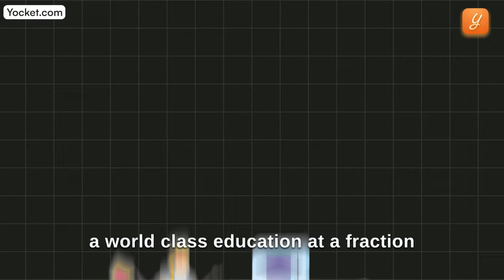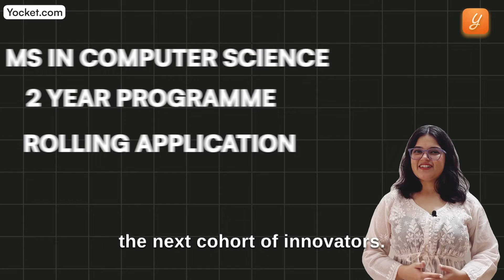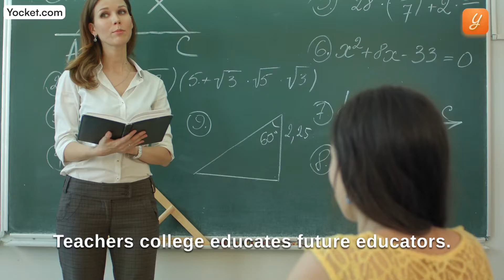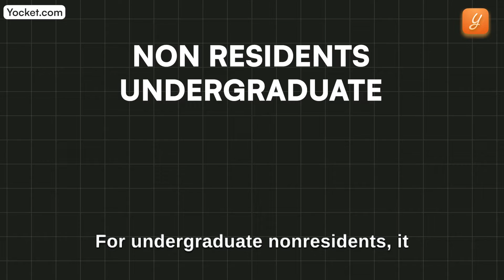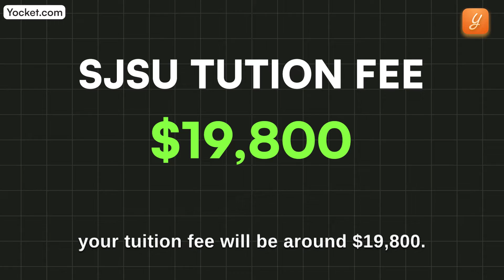San Jose State University: Campus, Top Programs, Fees & Scholarships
San Jose State University (SJSU) blends a rich history with a future-focused vision. Founded in 1857, it is the oldest public university on the West Coast and the founding campus of the California State University (CSU) system. SJSU boasts top-ranked STEM programs alongside a diverse range of 150+ degrees. It’s a well-established institution with an alumni network of over 350,000 members across various fields. Watch this video to learn more!

For all the stages of your study abroad journey, you get:

👨🏻‍💼 Dedicated counselor
👨🏻‍🎓 Profile-building assistance
🌎 University shortlisting
🎓 Application support

Timestamps
00:00 - Intro
00:40 - About SJSU
01:24 - Campus Life
02:25 - Top Programs and Fees
04:14 - Fees and Scholarships
05:03 - Why Study at San Jose State University?

For end-to-end counseling assistance at all stages of the study abroad process, say Hi to YOCKET PREMIUM counseling. 10000+ admits. $14M scholarships received. Rated 4.7/5 on Google and 4.6/5 on Trustpilot.

Download the Yocket app (Available on both Apple and Android)

Reference Link: San Jose State University